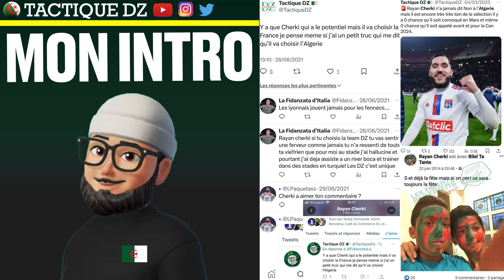Rayan Cherki : La France ou l’Algérie ? La Décision Cruciale, c’est Maintenant ou Jamais !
Rayan Cherki, né le 17 août 2003 à Lyon, est un jeune talent du football français évoluant au poste de milieu offensif à l’Olympique Lyonnais (OL). Depuis ses débuts avec le club lyonnais, il s’est distingué par sa technique, sa vision du jeu et sa capacité à faire la différence sur le terrain. Formé au sein de l’académie de l’OL, Cherki a rapidement intégré l’équipe première et s’est imposé comme un élément essentiel de l’effectif, malgré la saison compliquée que traverse son club en Ligue 1.

En parallèle de ses performances en club, Rayan Cherki a également été appelé en équipe de France, où il a représenté les Bleuets (les équipes de jeunes) et son potentiel l’a placé sur le radar de Didier Deschamps, et bien qu’il n’ait pas encore réussi à s’imposer comme un titulaire régulier en équipe de France, il est considéré comme l’un des jeunes espoirs les plus prometteurs de sa génération.

Cependant, un tournant pourrait bien se profiler dans la carrière internationale de Rayan Cherki. En effet, des rumeurs de plus en plus persistantes circulent autour d’un potentiel changement de sélection en faveur de l’Algérie. Sous la direction de Vladimir Petkovic, nommé récemment à la tête des Fennecs, l’équipe algérienne cherche à renforcer son effectif en vue des prochaines échéances, et Cherki pourrait être une recrue de choix. La Fédération algérienne de football (FAF) semble active pour convaincre le joueur de rejoindre l’Algérie, profitant de ses origines familiales pour un éventuel changement de nationalité sportive.

La décision de Cherki pourrait intervenir dès novembre 2024, et les fans des deux sélections suivent cette situation avec une grande attention. Un choix en faveur de l’Algérie représenterait une décision importante dans la carrière de Cherki, qui pourrait devenir un élément clé de la sélection algérienne et apporter une nouvelle dynamique à l’équipe sous la houlette de Petkovic.

🎥 CHAPITRE DE LA VIDÉO :
00:00 Rayan Cherki 2024
01:10 Rayan Cherki Algerie ou France ?
09:10 Mon avis clair sur Rayan Cherki et son choix
15:20 Ma Conclusion Lucide

ريان شرقي يختار الجزائر أم فرنسا لشهر نوفمبر 2024؟